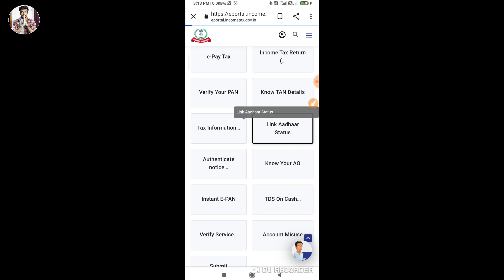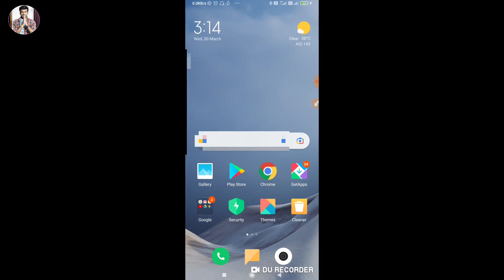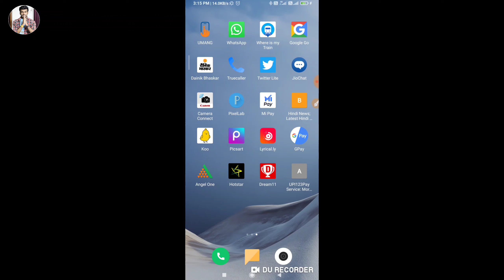Pan aadhar link status check online 2022 | how to know your pan card link with aadhar card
Hello friend today I am describe that in this how to know your pan card link with aadhar card.

Hero choubey